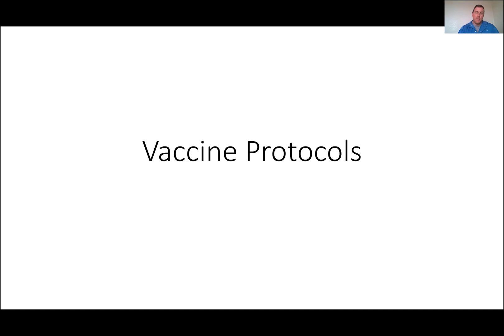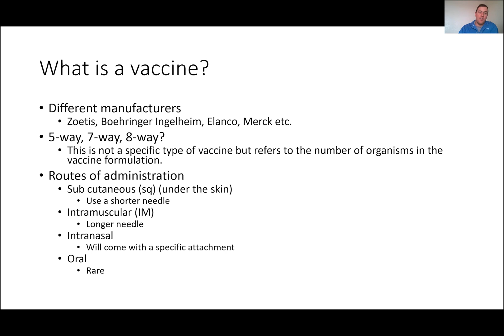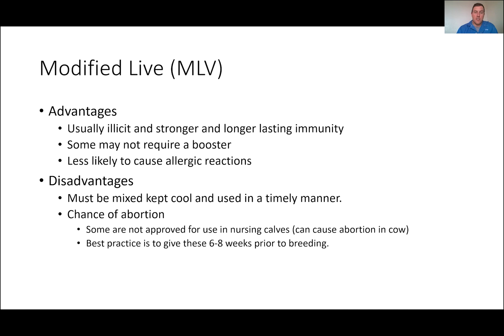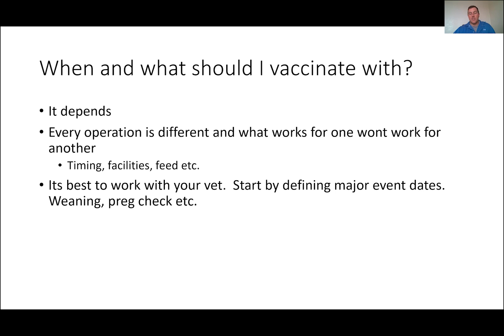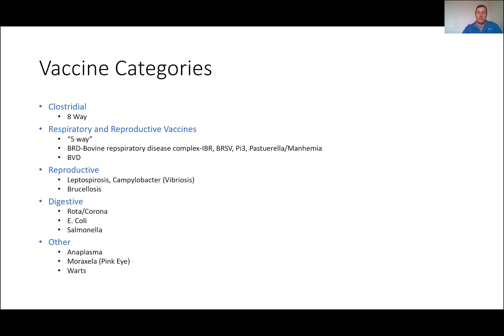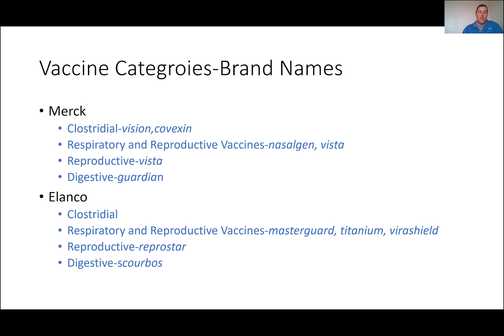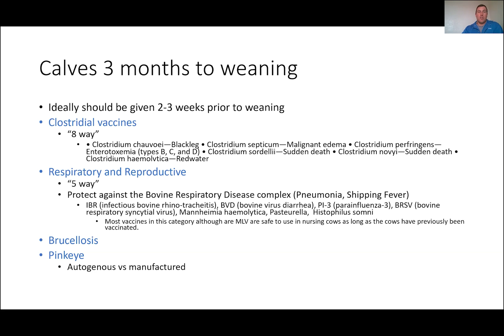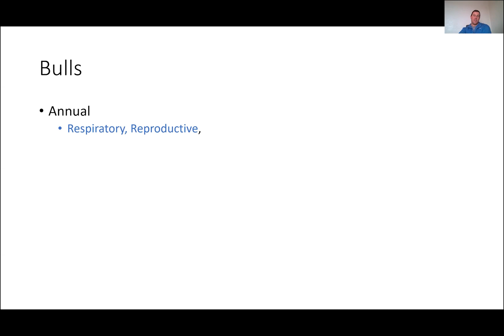Cattle vaccination Protocols: what am I treating; what should I use; when should I be vaccinating.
Lyle Whitaker, DVM, Lahontan Valley Veterinary Clinic discusses the protocols he generally recommends when establishing a management plan for your herd's health.

00:00 - Introduction
01:56 - What bovine vaccines
04:19 - Types of vaccines
06:56 - When and what should you vaccinate with
09:50 - Vaccine categories
11:53 - Common bands used in the cattle industry
13:25 - Treatment of calves 0 to 3 months
15:15 - Treatment of calves 3 months to weaning
16:09 - Treatment of calves post-weaning
16:29 - Treatment of cows & heifers before breeding
16:55 - Treatment of pregnant cows
17:43 - Treatment of bulls

This video was recorded during the University of Nevada, Reno's annual Cattlemen’s Update. For more than 40 years, the University holds sessions to provide ranchers with current research-based information about issues that may affect the efficiency, productivity, profitability and sustainability of their businesses and Nevada’s cattle industry.